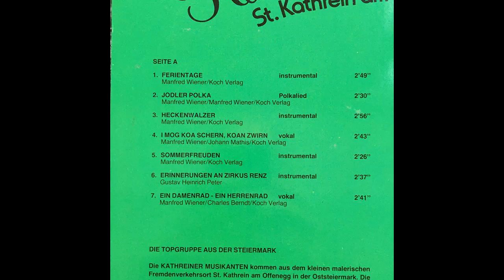Kathreiner Musikanten - Humor ist das größte Glück der Welt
Album Ferientage
Polka von Manfred Wiener und Johann Mathis
aufgenommen bei Koch 1986